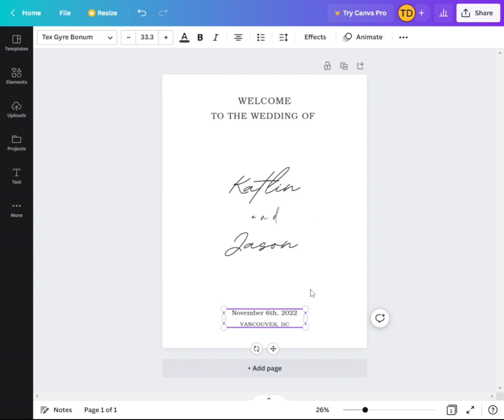Wedding Welcome Sign, Wedding Signage, Welcome Poster, Modern Wedding Sign, Minimalist Sign, Acrylic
Looking for some modern minimalist wedding welcome signs? I got you covered! 😉

These wedding welcome signs are easy to customize to your specific needs. Plus, you can change any text, font size, font type, and background colour.
The templates are made in Canva. If you don’t have a Canva account, you can register for free to access these beautiful and easy-to-use templates.
The finished templates can be exported into the following file formats: JPG, PNG, PDF.

🤍WHAT'S INCLUDED🤍

This is a DIGITAL DOWNLOAD listing. No physical product will be mailed to you. After your purchase is confirmed, you will receive an email from Etsy with a link that will direct you to your downloadable PDF file. Be sure to check your spam/junk folders in case it does not come into your inbox after a few minutes.

You will receive one (1) PDF file that contains 6 links:
👉Six (6) template links in total
👉Three (3) paper sizes: 18” x 24”, 24” x 36”, A1 (594mm x 841mm)
👉Two (2) styles of templates: landscape style and portrait style

🤍CUSTOM ORDERS🤍
Do you have any special requests regarding these welcome wedding signs? No problem!

🤍CUSTOMERS ARE LOVING THESE WEDDING WELCOME SIGNS🤍

This is a great welcome sign for a wedding! It's simple and elegant, and it really makes a statement. I would definitely recommend this sign to anyone planning a wedding.
- Kacy

🤍RETURNS🤍
There are no returns when purchasing a digital download.

🤍PRINTING🤍

You can print at a local printing store you trust (i.e. Costco, Staples, Walmart, Fedex, etc.) or an online store of your choice (i.e. Vistaprint, GotPrint, Minted, etc.).

This license is for personal use only. You can print these wedding welcome signs for yourself or use as a gift for someone. However, reselling, sharing, or any commercial use of this product is not allowed.